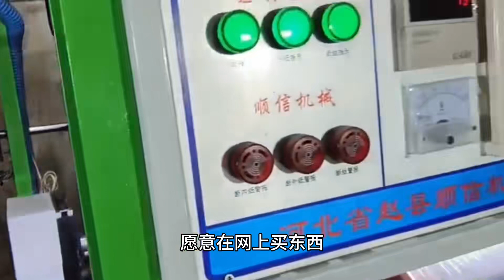2人1台机器，月入3万加，操作简单、利润又高，最适合夫妻干